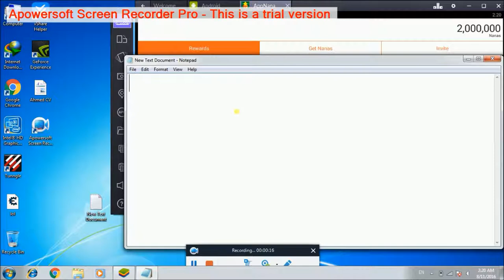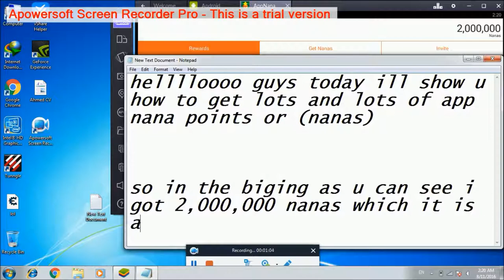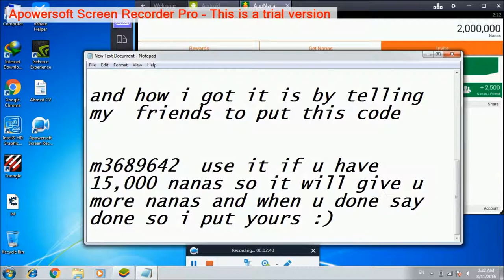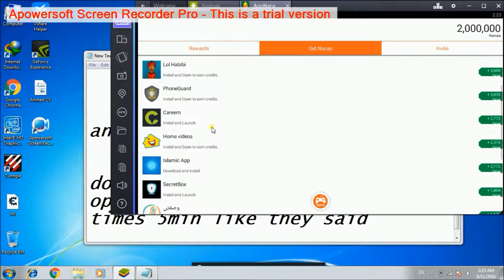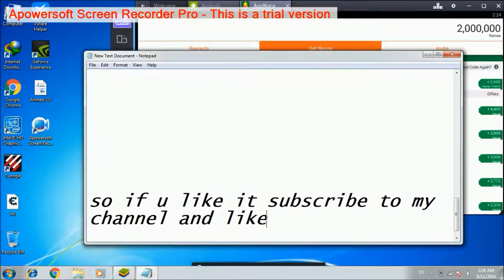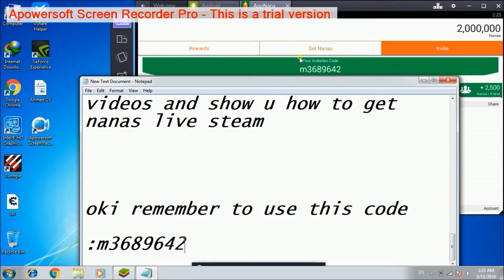how to hack app nana really working 100% get 2,000,000 nanas in 1 week only ! -must watch- 2016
how to hack app nana really working 100% get 2,000,000
nanas in 1 week only ! -must watch-